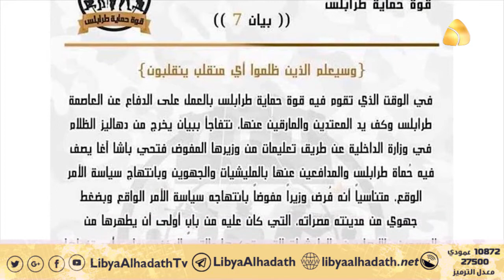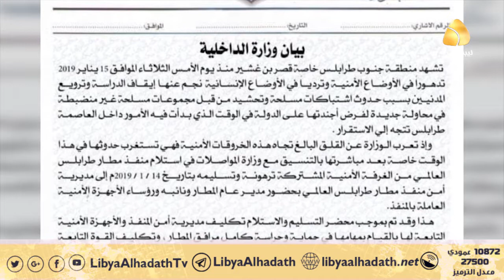استمرار تأزم المشهد في طرابلس وسط عبث المليشيات